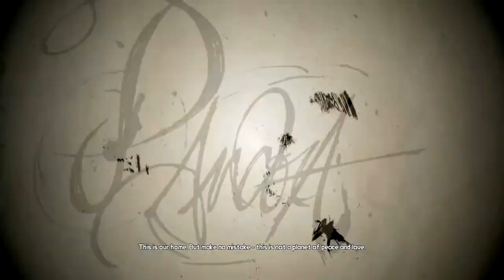Fresh off the Bus | Borderlands Episode 1-1(Stream Archives)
Welcome to Borderlands! Developed by Gearbox Software and released multiplatform in 2009, Borderlands is a first-person shooter with heavy RPG elements and a distinctive art style.

We begin our journey for all of the guns in a relatively tame manner. Won't stay that way for long though!